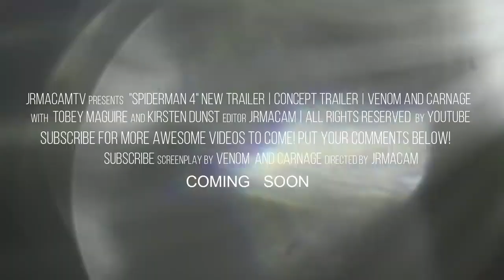Incoming Movie Soon 2020 SPIDER MAN 4 Tobey Maguire,Tom Hardy,Woody Harrelson Concept Trailer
Gusto mong magsimula ng Youtube Channel?